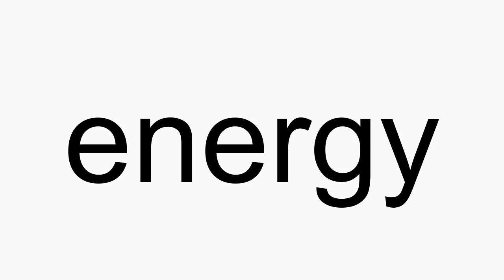How to pronounce energy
energy American English pronunciation. How to pronounce energy correctly. How to say energy in proper American English.